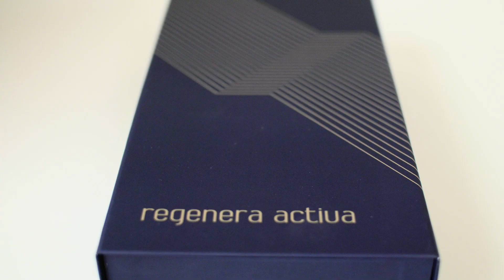Skuteczne leczenie łysienia - przeszczep komórek Regenera Activa | Ambasada Urody w Warszawie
Skuteczne leczenie łysienia - Regenera Activa | Ambasada Urody w Warszawie
Poznaj skuteczny zabieg zagęszczający włosy i zapobiegający łysieniu: